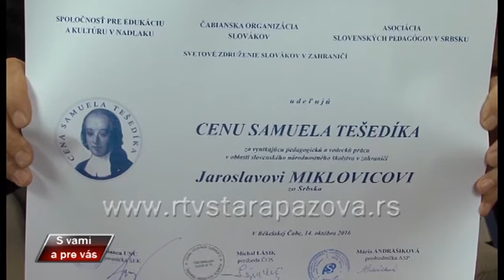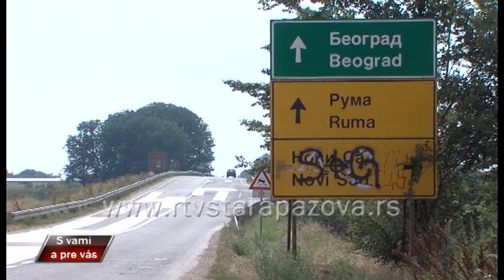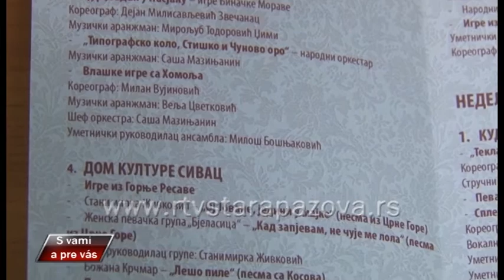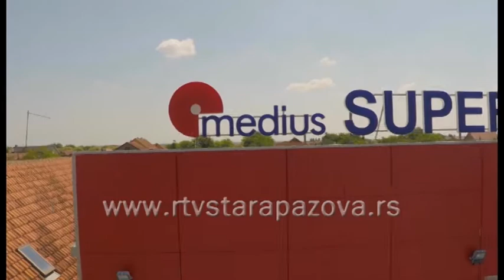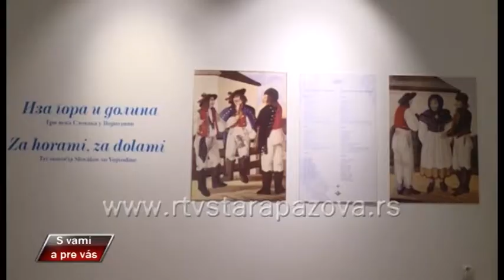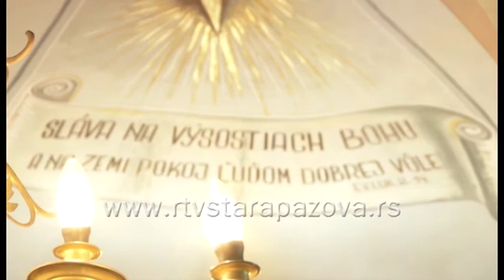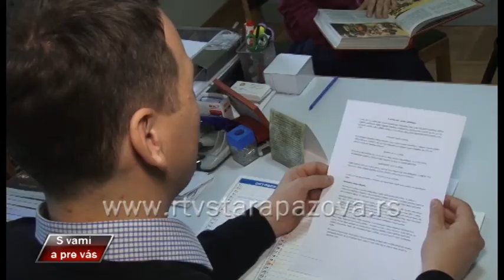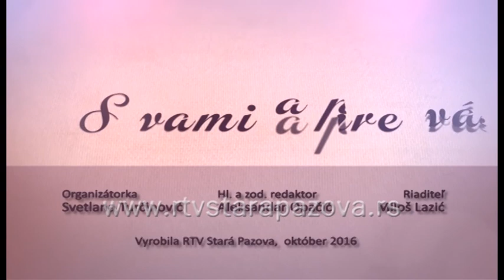S vami a pre vas, 260 emis